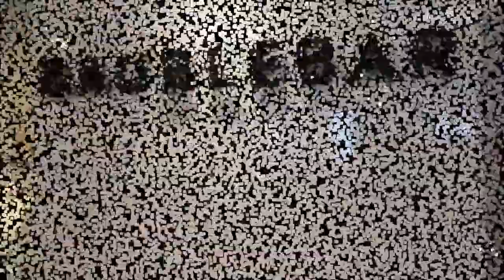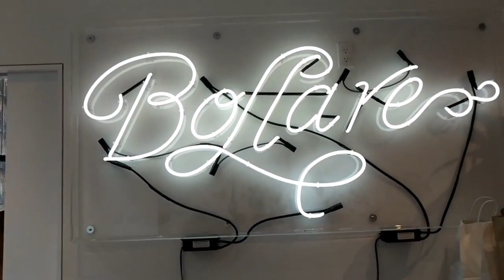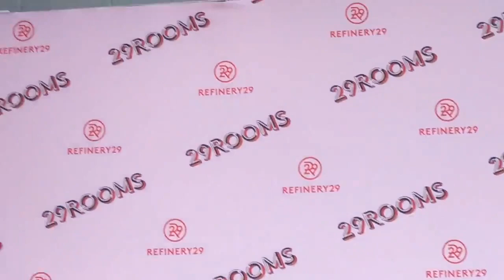New York Fashion Week Days 2, 3 and 4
New York Fashion Week is truly an experience of a lifetime.  It is a glamorous grind where you see stunning fashion, make new friends, perhaps meet online friends in person for the first time,  and run all over town to wonderful events and more!

Here are highlights from Days 2, 3 and 4 which include:

BaubleBar Showroom

Backstage at a fashion show with Redken

Bollare Showroom

Shopping with 2xist

WWD X Samsung VIP NYFW Party

Michael Costello Presentation

Photoshoot with Lucy Paris

Lulu's Party

Philip Plein Show

29 Rooms